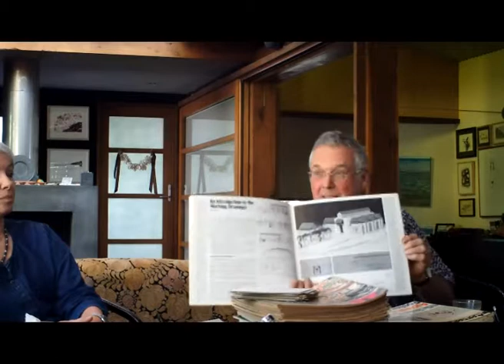Interview with Jackie Cooper & Haig Beck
Interview conducted on 22/4/2013 by Andrew Steen, Robert Riddel and Janina Gosseye